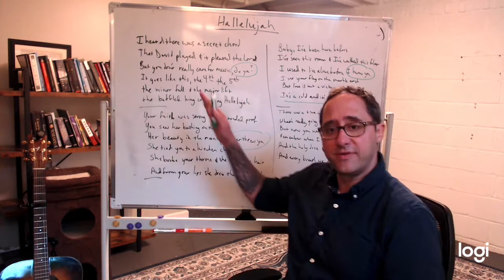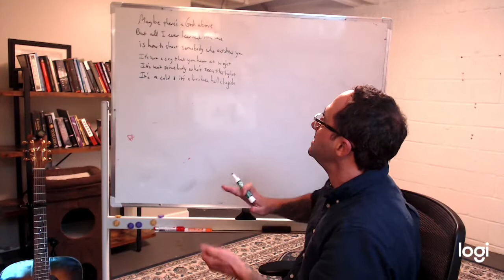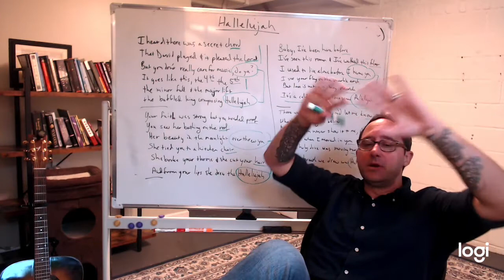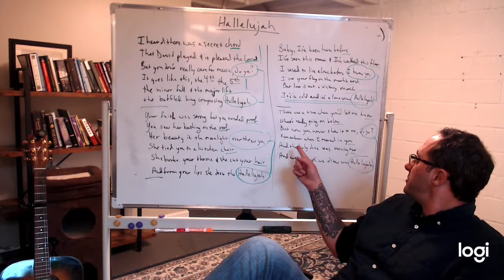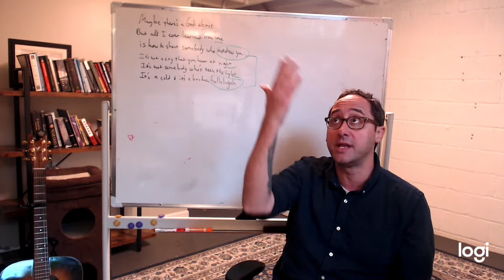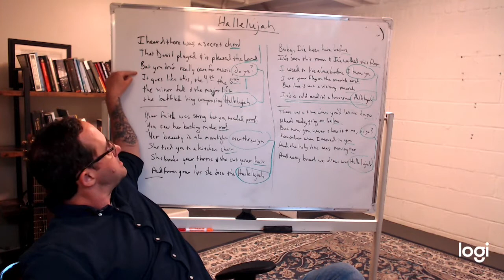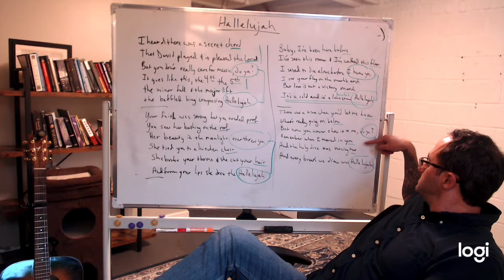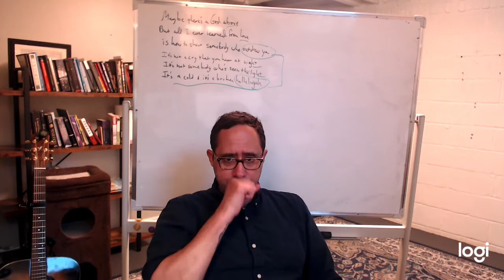Songs in English, part 2 of Leonard Cohen's song Hallelujah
See part 1 for more history on the song, and explanation of the first two verses.

Cohen’s voice wasn’t that good. With a low voice that almost sounded like
***Description continued from Part 1:

Cohen was Jewish, but grew up in the Catholic and French city of Montreal, Quebec in Canada.  He became a celebrated poet there, and both his Jewish culture and the catholic imagery of Montreal—as well as the Christian culture of the U.S. and Canada overall—come through in his songs.

Hallelujah is overall adopted by Christian society, but it is a highly Jewish song.  Christian and Jewish religion and culture both share the Hebrew Bible, which Christians call the “Old Testament” (as opposed to the Gospels and New Testament of Jesus – who was also Jewish and extended the Jewish religion into what later became Christianity).  Hallelujah centers around King David and around Cohen himself, with verses switching between the figures and even mixing them up.  King David (Daoud in the Quran) was the greatest king of Israel but also a very flawed man.  God loved him, but David sinned a lot, particularly in committing adultery (out of marriage sex with a married person) with Bathsheba, whom he saw bathing while he was on the roof.  He later had her husband killed so that he could have Bathsheba as his wife.  Bathsheba went on to become the mother of King Solomon (Suleiman in the Quran).

Hallelujah mixes sex, relationships, faith and God, and the life of a songwriter all into one song.
In Hallelujah, Cohen presents Hallelujah (“Praise God” in Hebrew) as a cry of pain, from loss of love, from the absence of God, from one’s own sins, and from life itself.  It is characteristic of Jewish religion and the Hebrew Bible for people to complain against God, and this fits into that theme.  In fact, at one point, Cohen admits that maybe there isn’t a God.

Hallelujah is one of the most celebrated songs in North America and the Western world.  This is precisely because it’s about the pain of believers, the pain of the regular person, and the pain of a broken world as opposed to a perfect God.  It’s a song we can all relate to.

Later we’ll cover Chelsea Hotel, another song about his time with Janis Joplin during his popular years, and another song from the same album as Hallelujah (Various Positions),-- an amazing and painful song If It Be Your Will, which has very similar themes to Hallelujah.

Deeper reading on Leonard Cohen and his song.

Hallelujah, by Leonard Cohen

Well, it goes like this, the 4th, the 5th,

Hallelujah

Hallelujah

Baby I’ve been here before
I used to live alone before I knew ya
But I’ve seen your flag on the marble arch
And love is not a victory march

Hallelujah

There was a time when you’d let me know
But now you never show it to me, do ya
Well, remember when I moved in you
And the holy dove was moving too

Hallelujah

Is how to shoot somebody who outdrew ya
It’s not a cry that you hear at night

Hallelujah